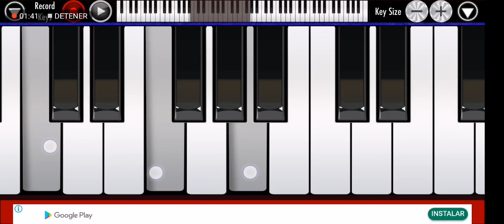Música de Piano Melody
El Alma en Pequeñas Melodías